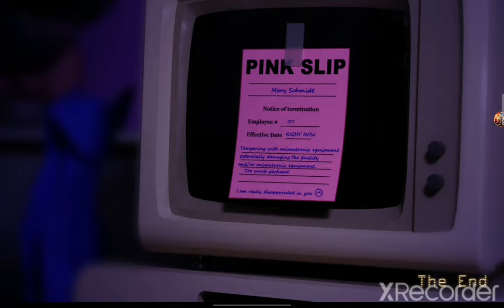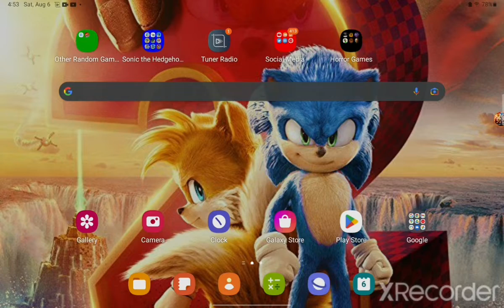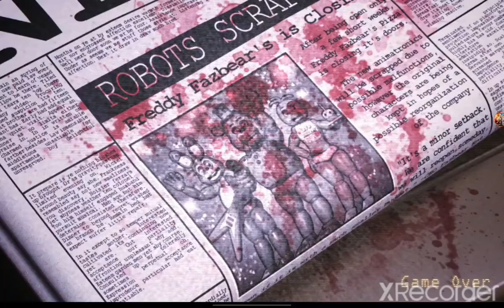Trying to find secrets... | Five Night's at Candy's Gameplay